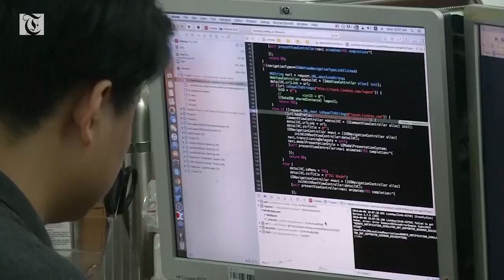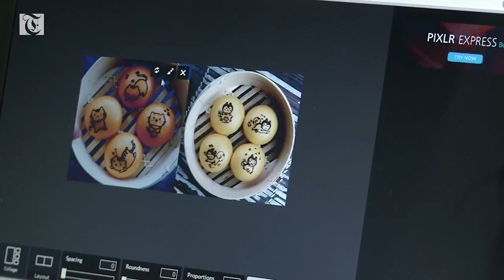Vietnam's tech startups: a force to be reckoned with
Vietnam's young tech talent is successfully drawing foreign funds to the country's booming startup scene